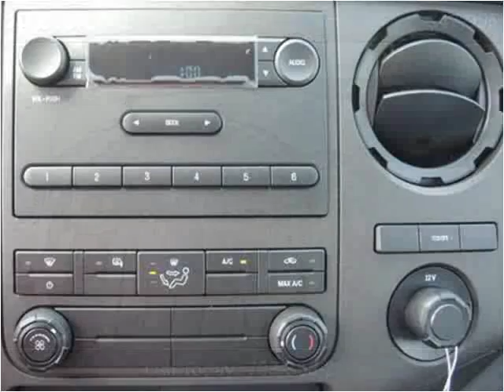2016 Ford F-350 SD New Cars Manassas VA